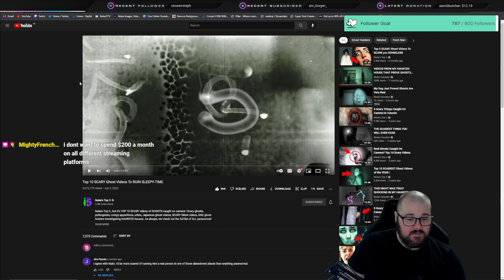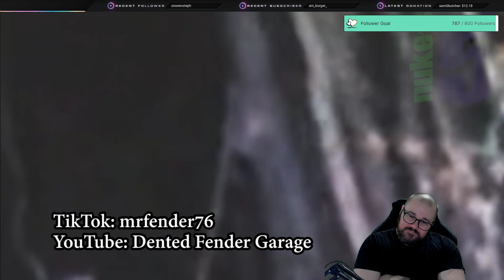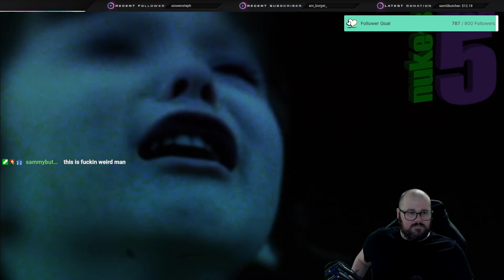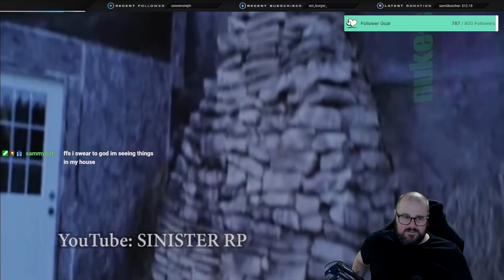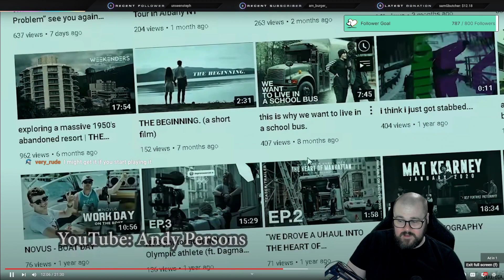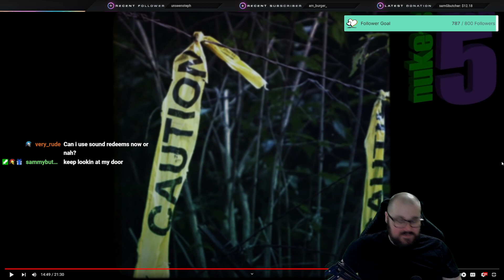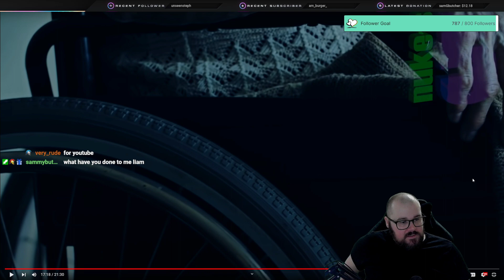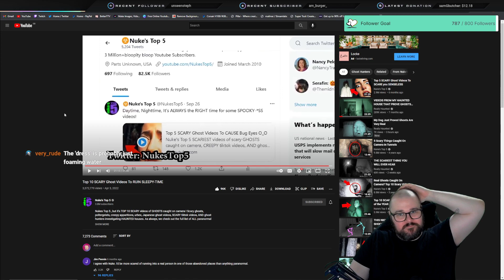Paranormal activity caught on film! Strange Occurrence In The Woods!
Original video over on Nukes Top 5, go check them out!

Streamed live on Twitch. You can find me daily on Twitch 20:30 UK time